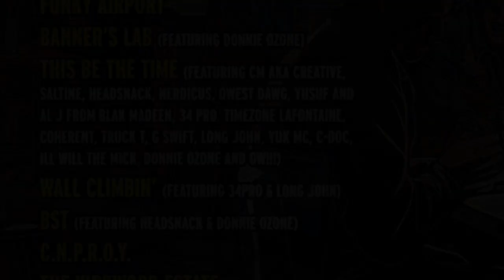This Be The Time by Cheese N Pot-C and the GANG!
Almost a year in the making and even then we had to cut corners like a pack of Zig Zags! Long time listeners know that C-N-P bring the posse cuts, but this time we even made a music video! This one features CM aka Creative (also on the hooks!), Saltine, (then Pot-C in tha video), Headsnack, Nerdicus, Qwest Dawg, (then Cheese in tha video), Yusuf and Al J from Blak Madeen, 34 Pro, Timezone Lafontaine, Coherent, Truck T, G Swift, Long John, Yuk MC, C-Doc, ILL WiLL the MiCK, Donnie Ozone & OW!!! (who hit us up with guitar and critical cru etiquette!). The joint is from C-N-P's Netlabel Day 2023 release - Friendly Neighborhood Banners which is available for FRRRREEEE - MegablocSonic props to all the cru that sent in video clips for this 20 emcee extravaganza!